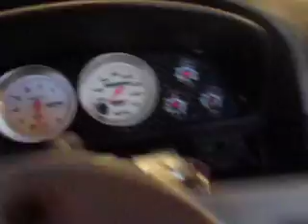v8 nissan hardbody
shitty video of my truck finally running